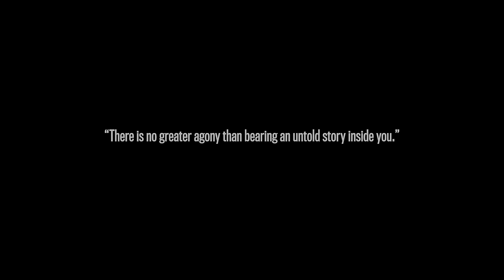Strive | Danny Glover | Free Drama Movie | Full Length | English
Full Drama Movie: Strive - A teenager from the projects in Harlem aims to get into Yale, but must push against the world holding her back.

Strive (2019)
Director: Robert Rippberger
Writers: Sha-Risse Smith, Piper Dellums
Stars: Danny Glover, Michelle Joyner, Scarlett Sperduto
Genre: Drama
Country: United States
Language: English
Release Date: May 19, 2019 United States (Harlem International Film Festival)
Filming Location: Harlem, New York, USA

Synopsis:
Kalani (Joi Campbell), is a teenager living in Harlem with her older brother Jacob, and her younger sister, Bebe, while her mother struggles to make ends meet. Her college counselor Mr. Rose (Danny Glover) sees great promise in her educational future. As Kalani's siblings get caught in a myriad of hardships, Kalani teeters on the brink of ruin as she struggles to keep both her family and her dream intact. Strive reminds us that hard work, optimism, and perseverance, in the face of overwhelming adversity, is the essence of what it is to be American.

Reviews:
"It's an inspirational drama full of recognizable emotional tricks. It's to its credit that it comes off so honest and vulnerable though, and it never succumbs to mere sentimentalism or exploitation.

A particularly powerful element of the film is the spiritual undertones, exploring what it is to reconcile God with the notion of suffering. Where is God and why is God silent is a phrase that gets reframed by the questions what and where can I look to discover God within and even through my hardships and my experiences. These are two very different postures, one born from honesty and lament and the other born from hopeful expectation. Both bear out equally powerful parts of the human and spiritual experience."
- written by "Dave Courtney" on IMDb.com

Also Known As (AKA):
(original title) Strive
Dream(Working Title)
Striver's Row(Working Title)
United Kingdom Strive
United States Strive

SUPPORT US!

MORE MOVIES!